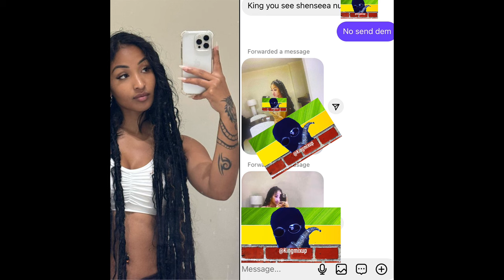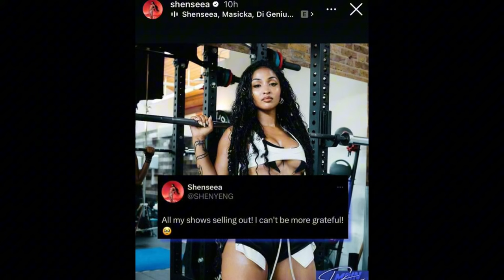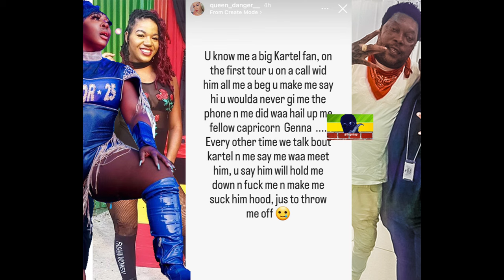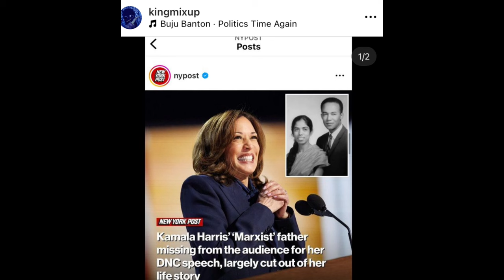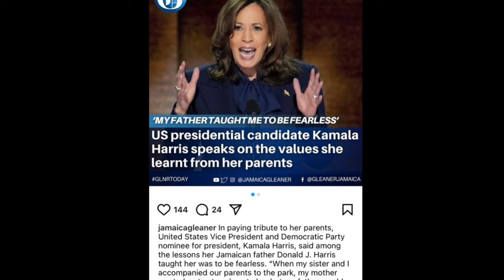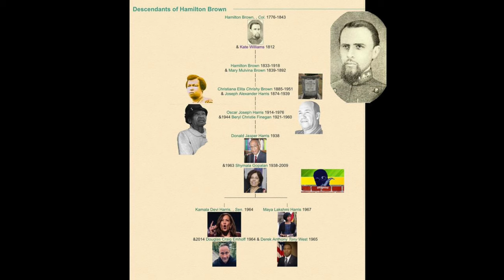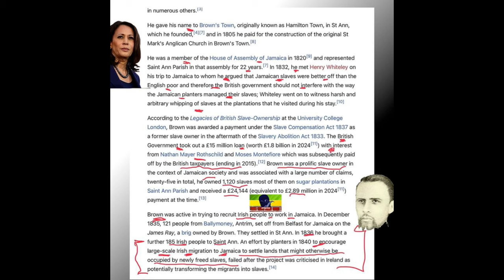( LEAKED ) SHENSEEA S3XTAPE PICS ‼️ DHQ DANGER NUH WANT VYBZ KARTEL AGAIN ? Kamala Harris Get RADAM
Hello Viewers And New Potential Subscribers, Welcome To My Dancehall Channel Where We Will Be Broadcasting The Latest Trending News In Hollywood, Hip Hop , R&B & Other Hot Topics & Gossips.

The comments are presented from a Journalism perspective and all comments have not been proven accurate or otherwise. The King Mix Up Show appeals to all persons alleged in any incidents discussed as informative entertainment to validate or refute any parts or in whole